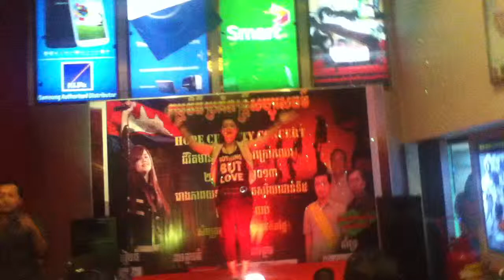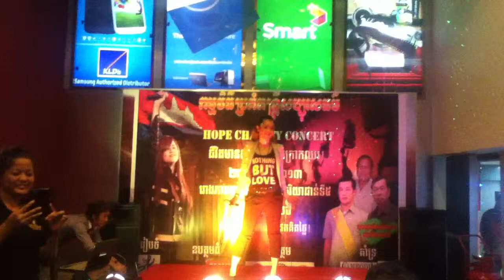krouk chor by aok sokunkanha @soriya super market